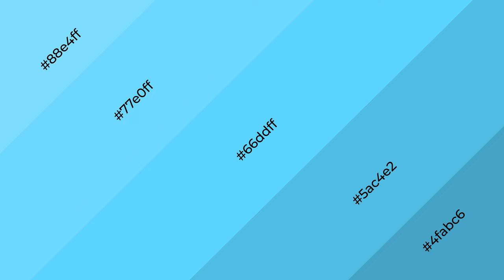Shades & Tints of Athena Blue color 66ddff A Cool Blue color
Shades of Athena Blue color 66ddff Cool Shades of Athena Blue color with Blue hue for your project!

Shades
Hex 5ac4e2

Tints
Hex 77e0ff

Athena Blue is a cool color, and it emits calming, serene, soothing, refreshing, spacious, unwinding, peace and relaxed emotions. Cool colors are like water, ice, sky, grass, soft and snow. You can see them used in baby products.